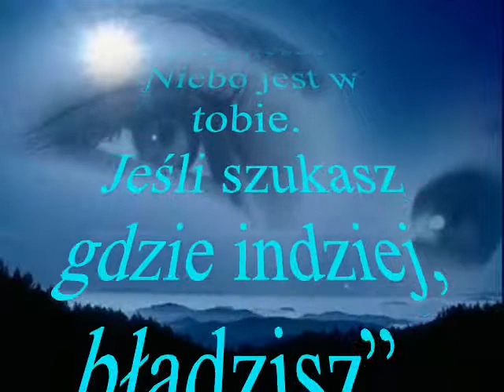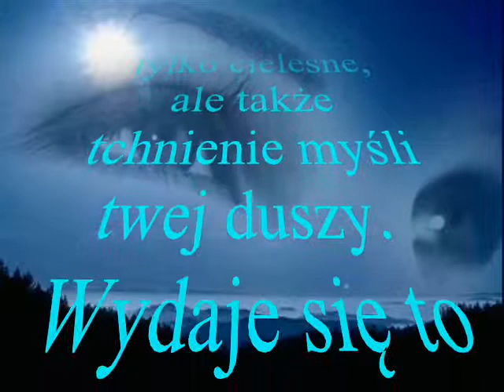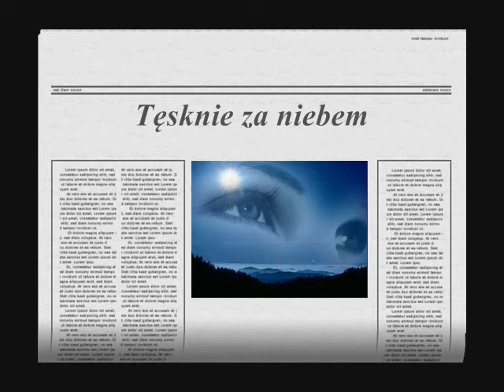Tęsknię za Niebem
"Modlitwa modlącego się", "Przewodnik po chmurach", "Modlitwa domodlona" - wiersze Krzysztofa Cezarego Buszmana, czyta Krzysztof Kolberger